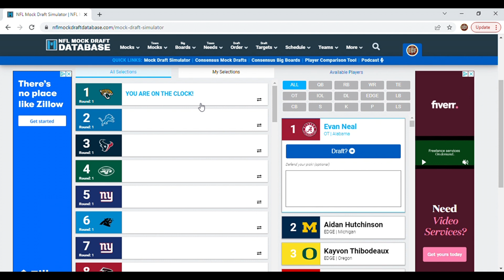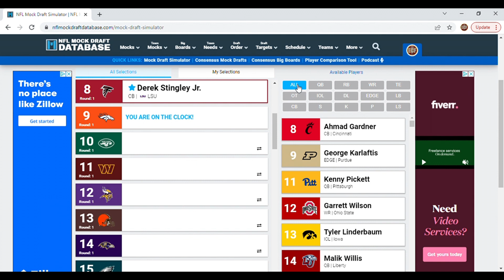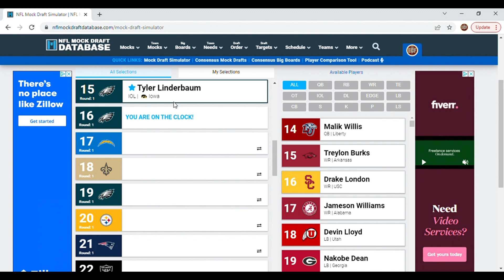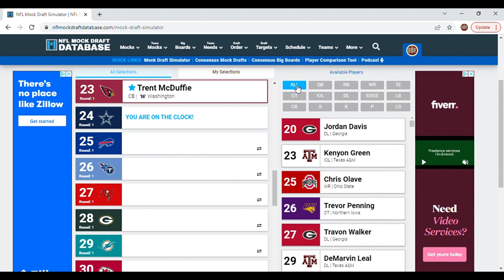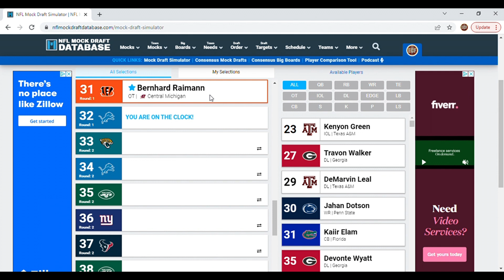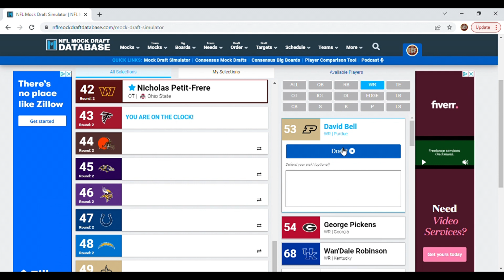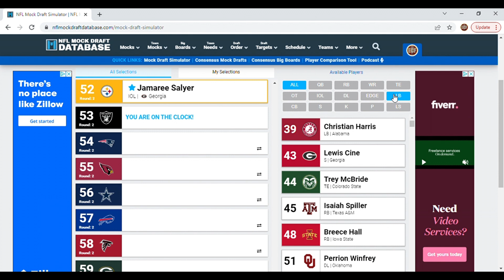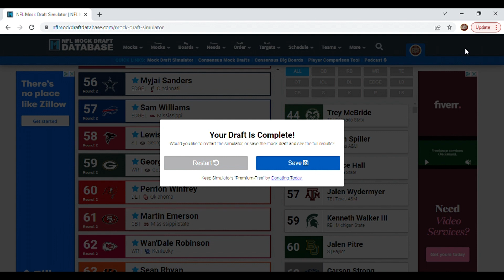2022 NFL Mock Draft 3.0 | Pre Combine Two Rounder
Dalton and Nick from EverythingCFB give a pre combine two round mock draft